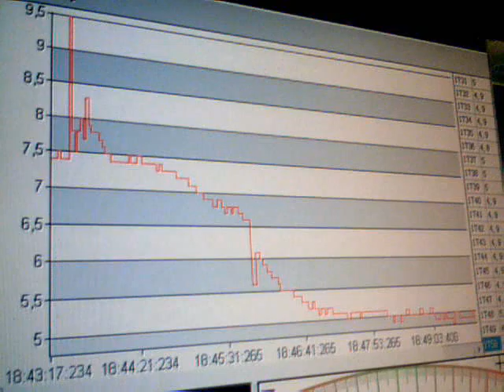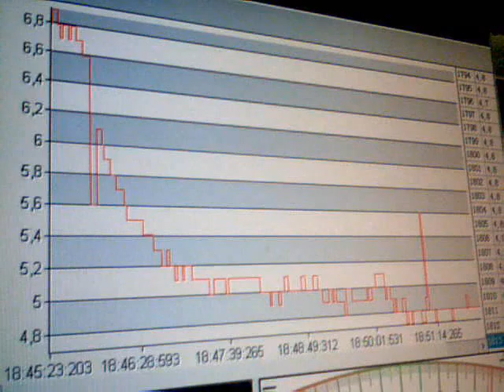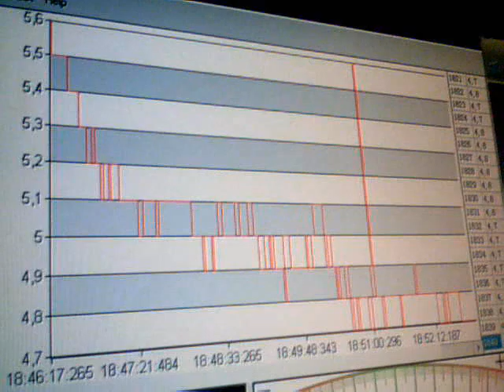2011-03-13-67625.wmv. Sima mV. Ω.Ε. 18:43. 13-03-2011. Anastool